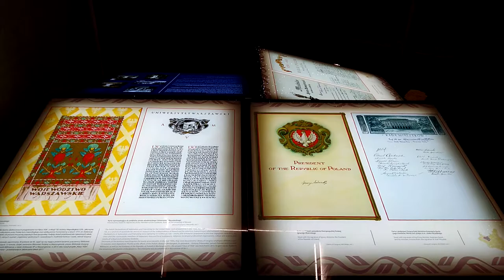DAMY RADĘ,GDY MAZUR ZA DORADZANIE NA STRONĘ PEPICZKÓW PRZEPĘDZIMY I PO LICHWIE!!!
MAKRYNA MIECZYSŁAWSKA JECHAŁA PEWNIE DO SAMEGO RZYMU NA DOBRYM WOZIE. ,NIESIONA PRZEZ BARDZO WIELU MURZYNÓW DIABŁA//-CZY MAKRYNA JECHAŁA DO PAPIEŻA Z MISJA JAKĄŚ,CZY GŁOSIŁA PO DRODZE DO RZYMO--ŁACINY PRAWDĘ Z PISMA ŚWIĘTEGO BIBLII?Z PEWNOŚCIĄ,-NIE!EDUKACJA W RADIU CONCHITA EXTRA,TO COŚ BARDZO ZNANEGO,ŻE LUDZIE WIEDZĄ IŻ KAŻDY NAUCZYCIEL .TEŻ NAWET MUSI SIĘ DOKSZTAŁCAĆ!/CHCIAŁ,CZY,-NIE,TO I TAK DOŚWIADCZENIE CZYNI MISTRZA!NAWET,GDY NAUCZYSZ SIĘ KILKU JĘZYKÓW OBCYCH DOBRZE JEST,ABYŚ DALEJ UCZYŁ TEŻ KOGOŚ INNEGO,ABY SIĘ ZAPRAWIĆ W BOJU!//PIERWSI CHRZEŚCIJANIE,GDY SZLI GŁOSIĆ DWÓJKAMI,BO JEZUS 72-U WYSŁAŁ PO DWU,ABY SZLI OD DRZWI DO DRZWI//-WTEDY OWI CHRZEŚCIJANIE ZAPRAWIALI SIĘ W BOJU O WIARĘ!!!//SZATAN NIE ŚPI I PRAKTYCZNIE DIABEŁ ZAWSZE DZIAŁA,ŻE CIĘŻKO BARDZO BYŁO UTRZYMAĆ SIĘ PIERWSZYM CHRZEŚCIJANOM W WIERZE ZE WZGLĘDU NA PRZEŚLADOWANIA CHOĆBY//-NATOMIAST ŻYDOM TEŻ BYŁO W OGÓLE NAWET I PRAWDĘ POZNAĆ O CHRYSTUSIE,GDY SAMI SOBIE NABRUŹDZILI I CHRYSTUS BYŁ NOWOŚCIĄ DLA NICH,CHOĆ NIE MUSIAŁ JEZUS CHRYSTUS BYĆ NOWOŚCIĄ ZE WZGLĘDU NA 312 PROROCTW,KTÓRE SIĘ NA NIM SPEŁNIAŁY!/-BADAJCIE PISMA,CZY TAK SIĘ RZECZY MAJĄ,-BIBLIA!!!//GŁOSILI WIĘC ZE WZGLĘDU NA WYDANIE ŚWIADECTWA O CHRYSTUSIE I SAMI SIĘ W WIERZE WZMACNIALI//APOSTOŁ PAWEŁ ZABRAŁ DO GŁOSZENIA NAWET MŁODEGO TYMOTEUSZA/-DOBRZE ZROBIŁ!!!//WIEDZA Z PISM WZRASTAŁA/-WIARA TEŻ WZRASTAŁA//-TAK WSPANIALE WYKSZTAŁCENI ŚWIADKOWIE JEZUSA CHRYSTUSA/-ŚWIADKOWIE JAHWE/-ŚWIADKOWIE BOŻY NIE POTRZEBOWALI W KONSEKWENCJI WZRASTANIA W WIERZE UPEWNIENIA W POSTACI CUDÓW DLA POPARCIA,ŻE SA NA DOBREJ DRODZE,BO DUCH JAHWE I TA CIĄGLE ICH WSPIERAŁ W DZIAŁALNOŚCI GŁOSZENIA EWANGELII O CHRYSTUSIE CO DO NADCHODZĄCEGO KRÓLESTWA JEGO!!!PSALM 110 MÓWI PROROCZO WŁAŚNIE,ŻE JAHWE DAŁ MU PANOWANIE I WŁADZĘ NAD ZIEMIĄ/ CZY CHCESZ TERAZ PRZYŁĄCZYĆ SIĘ DO ZBORU,KTÓRY GŁOSI,AŻ DO SAMIUTKIEGO KOŃCA TEGO ZŁEGO SYSTEMU RZECZY?,-ZAPRASZAM/-ZAPRASZAMY PAŃSTWA BARDZO SERDECZNIE SIĘ PRZEKONAĆ,ŻE W ISTOCIE SKORO BIBLIA JEST SPÓJNA LOGICZNIE,TO NIE MA INNEJ DROGI ZBAWIENIA,JAK TA,DROGA BOŻA DROGA:NIE W LEWO,NI W PRAWO NIE ZBACZAJ JUŻ Z NIEJ!!!/CZASEM TRZEBA PRZEJŚĆ PRYSZNIC OŻYWCZYCH WÓD PŁYNĄCYCH ZE SŁOWA BOŻEGO:HEJ PRAGNĄCY,PRZYJDŹCIE TU,-WODĘ ŻYCIA DARMO PIĆ. !/-ZAPRASZAMY!!/-JESZCZE NIGDY NIE BYŁO TAK DOBRZE ,JAK TERAZ W XXI WIEKU,ŻE PRAWDY BIBLIJNE MOŻNA POZNAWAĆ W INTERNECIE,A POTEM MOŻNA PRZEKAZYWAĆ DALEJ JAKO ŚWIADKOWIE POWTARZAJĄC RANO,W POŁUDNIE,WIECZOREM,CZY NAWET IW NOCY! NIE WIADOMO,PO CO SIĘ WSZYSTKO PCHA NA UNIWERSYTETY,SKORO SĄ NIEINTELIGENTNI//CO TO BY BYŁO,GDYBY NA AKTORKĘ I AKTORA PCHAŁ SIĘ KTOŚ NIEZDOLNY,CO NAGMINNIE DZIEJE SIĘ W WARSZAWIE!//PROSZĘ BIBLIĘ STUDIOWAĆ PRZEZ CAŁE ZYCIE!